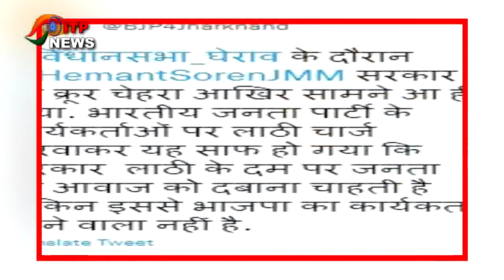Jharkhand Assembly में BJP विधायकों का हंगामा..? | लाठीचार्ज का ऐसे किया विरोध...